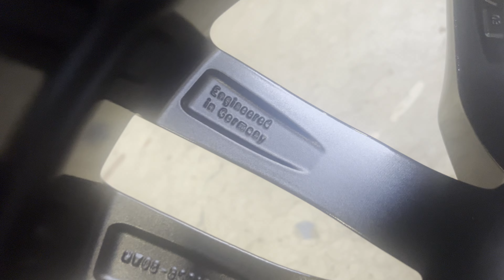Audi A4/A5/Q5 B9 - Zakup nowych felg i opon/Purchase of new rims and tires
Grupa A4 B9